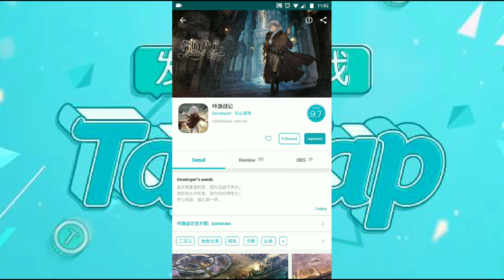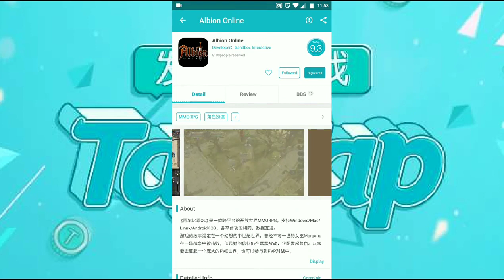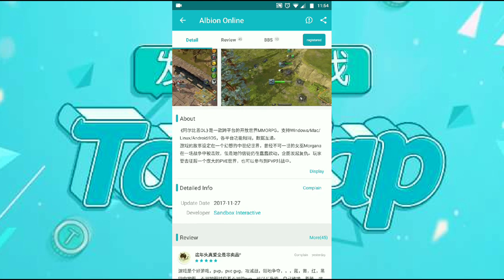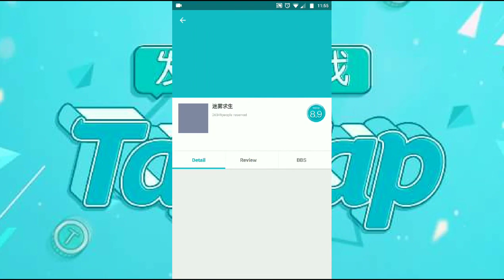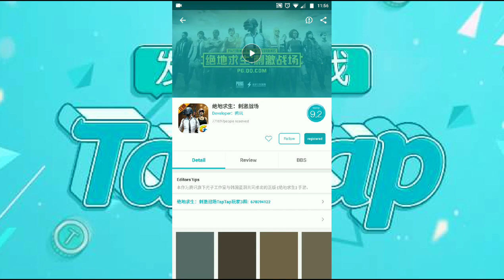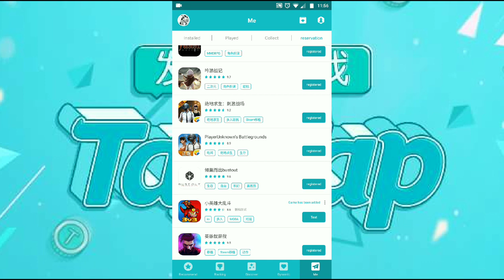Lista de jogos em pré registro no TapTap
Parceiros Noobs